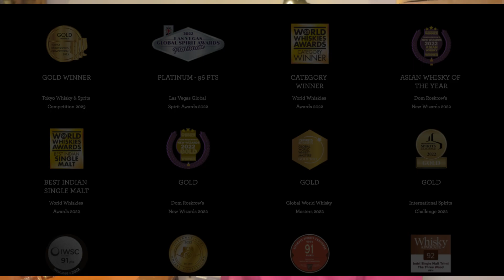Indri Whisky : Exploring the Elegance of India's Finest Spirit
🥃 Welcome, fellow whisky enthusiasts, to another exciting episode of WhiskyMusafir!
   Exploring the Elegance of Indri Whisky: A Taste of India's Finest
Whisky enthusiasts worldwide are accustomed to hearing about Scotland's renowned Scotch or Kentucky's beloved Bourbon. However, India has been quietly making its mark on the global whisky stage with the rise of brands like Amrut and Paul John. In this blog, we delve into the world of Indri Whisky, an exceptional Indian whisky that has been garnering attention for its unique characteristics and the rich tapestry of flavours it offers.

Indri Whisky is a product of the illustrious Indri Distillery, nestled in the picturesque town of Indri, Haryana, India. Established with a vision to create world-class whisky, this distillery seamlessly combines traditional methods with modern techniques to produce an exquisite spirit.

Indri Whisky stands as a testament to India's growing presence in the global whisky scene. Its commitment to quality, use of the finest ingredients, and dedication to craftsmanship have created a whisky that is not just a drink but an experience. Whether you are a whisky aficionado or an adventurous spirit looking to explore new horizons, Indri Whisky offers a taste of India's finest that is not to be missed. Raise a glass and savor the elegance of Indri Whisky – a true reflection of India's rich heritage and craftsmanship.

🥃 इंड्री व्हिस्की के हर एक बूँद में भारतीय कारिगरी की महक छिपी है। यह व्यवस्थित तरीके से बनाया गया है, और यह देश के सबसे बेहतरीन असली अणाज का प्रतीक है। 🌟 इस अनोखी भारतीय शराब के गहरे स्वाद के साथ अपनी कड़की चुटकुलों को उठाइए। इंड्री व्हिस्की के नाम पर प्याला उठाइए! 🇮🇳 IndriWhisky IndianCraftsmanship WhiskyLove"
www. Facebook.com/whiskymusafir
Pintrest

The content presented on this YouTube channel is intended for educational and entertainment purposes only.  All opinions shared on this channel are solely our own and should not be considered as definitive or conclusive.

Please note that the information provided in our videos is based on personal experiences, research, and general knowledge about whisky. We strive to provide accurate and up-to-date information, but we cannot guarantee the accuracy, completeness, or reliability of the content presented.

We highly encourage responsible drinking and advocate for legal drinking age regulations. It is essential to consume alcohol responsibly and in moderation. We do not endorse or promote excessive consumption or irresponsible behaviour related to alcohol.

By watching and interacting with our channel, you are acknowledging and agreeing to these disclaimers. We appreciate your support and hope that our content adds value to your whisky journey.